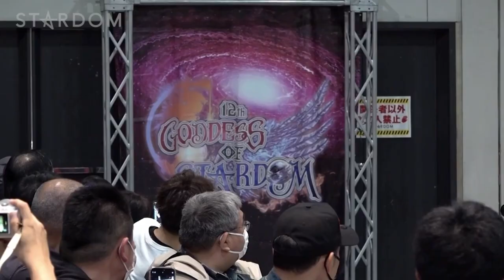Goddess of STARDOM Day 6: KoMomo's Anime Arc